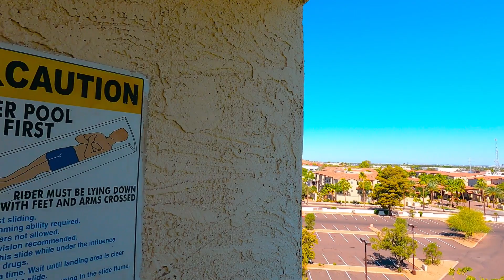Oasis Water Park at Arizona Grand Resort and Spa on GoPro Hero 9 Phoenix Arizona